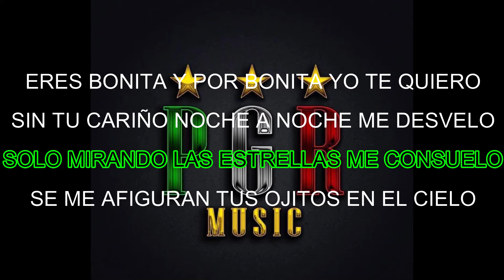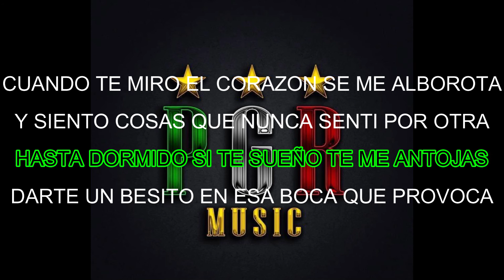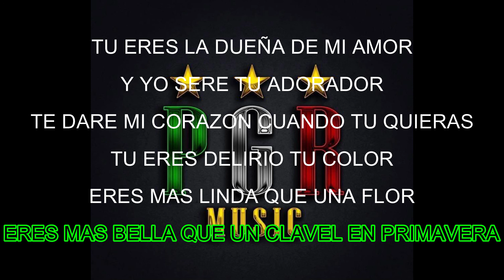(KAREOKE) CLAVEL DE PRIMAVERA